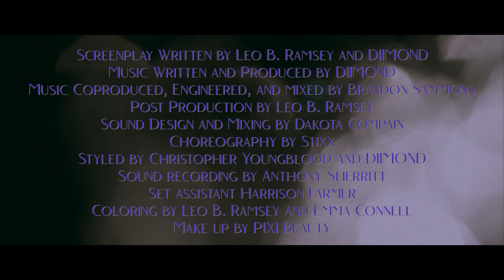BAD ATTITUDE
THE TRUTH ABOUT FAIRY TALES: BAD ATTITUDE

Channeling Billie Holiday, Prince and Sylvester, glittering genderfluid pop/R&B singer DIIMOND sings of regret and frustration after being beaten, yet again, by his psychotically possessive manager, Damion, in “Bad Attitude,” his first music video from the forthcoming queer, Neo-noir musical miniseries, “The Truth About Fairy Tales.”